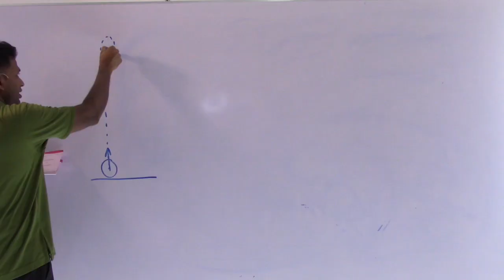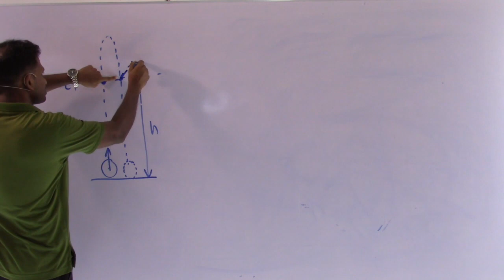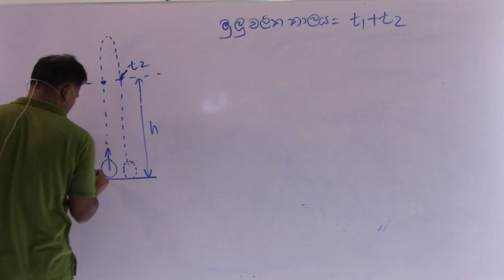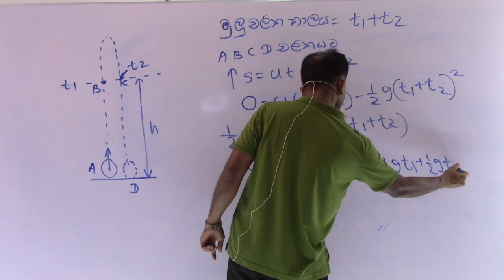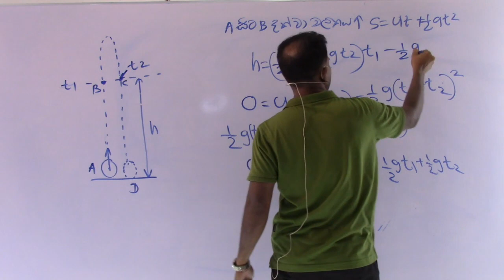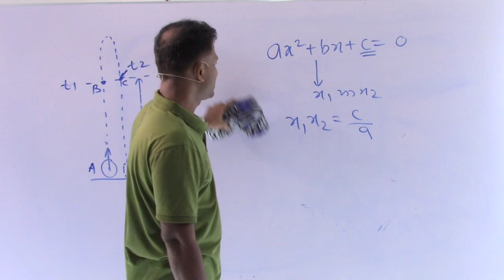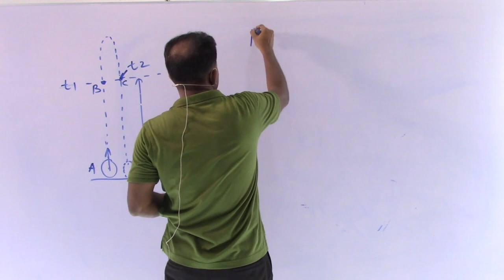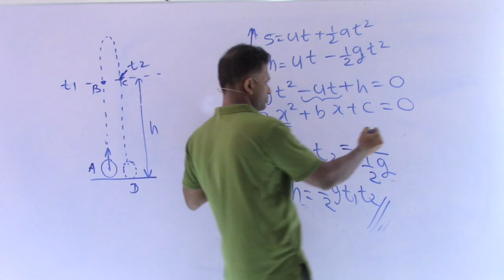Physics mcq Discussion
විවරණය හොඳින් බලන්න. මෙවැනි විවරණ සමග කෙටි ක්‍රම නොනවත්වා ඔබ වෙත ගෙන එන්නෙමු .